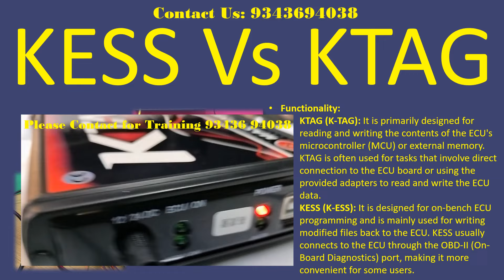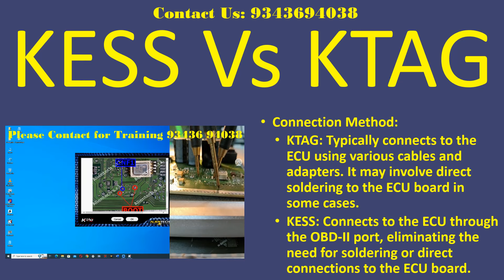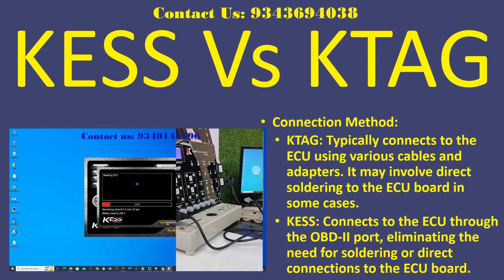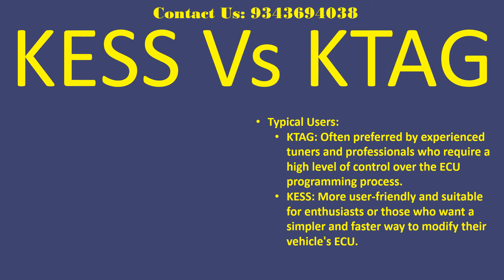केटैग और केस में अंतर KTAG vs KESS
KTAG and KESS are both tools commonly used in the field of automotive tuning and programming, specifically for Engine Control Unit (ECU) remapping. They are products from Alientech, an Italian company that specializes in electronic tuning equipment. Here are the primary differences between KTAG and KESS:

Functionality:

KTAG (K-TAG): It is primarily designed for reading and writing the contents of the ECU's microcontroller (MCU) or external memory. KTAG is often used for tasks that involve direct connection to the ECU board or using the provided adapters to read and write the ECU data.
KESS (K-ESS): It is designed for on-bench ECU programming and is mainly used for writing modified files back to the ECU. KESS usually connects to the ECU through the OBD-II (On-Board Diagnostics) port, making it more convenient for some users.
Connection Method:

KTAG: Typically connects to the ECU using various cables and adapters. It may involve direct soldering to the ECU board in some cases.
KESS: Connects to the ECU through the OBD-II port, eliminating the need for soldering or direct connections to the ECU board.
Use Cases:

KTAG: Often preferred for tasks that involve in-depth ECU modifications, chip tuning, and direct access to the ECU's microcontroller.
KESS: Commonly used for quick and straightforward ECU programming through the OBD-II port, making it more user-friendly for some applications.
Flexibility:

KTAG: Provides more flexibility in terms of the types of ECUs it can work with, as it allows direct access to the ECU's internals.
KESS: May be limited by the compatibility of the ECU with the OBD-II port, but it is generally more straightforward to use for supported applications.
Typical Users:

KTAG: Often preferred by experienced tuners and professionals who require a high level of control over the ECU programming process.
KESS: More user-friendly and suitable for enthusiasts or those who want a simpler and faster way to modify their vehicle's ECU.
We are importer & exporter in supplying spare parts for large range of equipment for Automobile Technology , Garage equipments,construction, earth moving and mining equipment.
We have more than 10 years of experience in this business and have state of the art facilities of service

We currently are supplying to our customers based all over India. We ship all of our products worldwide.
TECHNO INDIA  believes in fair pricing and provides full transparency in operations for each customer.

We have been innovating in this market and are using best of the IT solutions to bring in efficiency and speed in parts supply chain. We have built  part knowledge best in this segment.

Our Product range includes Fuel injection, hydraulics,  engines  parts, electronic items,automobile diagnostic equipment,and much more for Automobile industry.